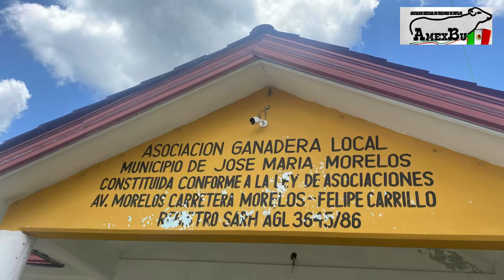UGRQROO,SEDARPE Y AMEXBU APOYOS AL MUNICIPIO JOSÉ MARÍA Y MORELOS INVITADO ISMAEL CORONEL SICAIROS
POR INVITACIÓN DE EL PDTE DE LA UNIÓN GANADERA REGIONAL DE QUINTANA ROO SERGIO CRISANTOS Y EL SUBSECRETARIO DE GANADERÍA DE SEDARPE ÁNGEL CASTILLO ,EN LA ENTREGA DE APOYOS,A LA ASOCIACIÓN LOCAL GANADERA DE JOSÉ MARÍA MORELOS Y A LA ASOCIACIÓN GANADERA LOCAL DE “PASTO SECO” EN QROO ACOMPAÑÓ NUESTRO PDTE ISMAEL CORONEL SICAIROS 🐃🤝🐃amexbu